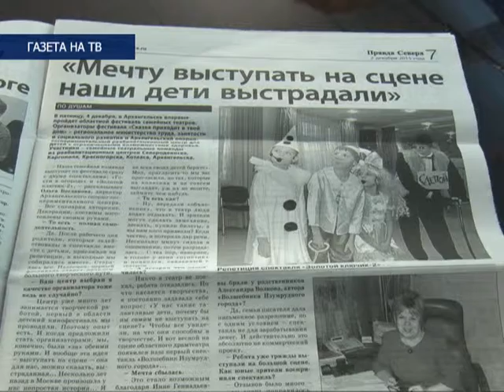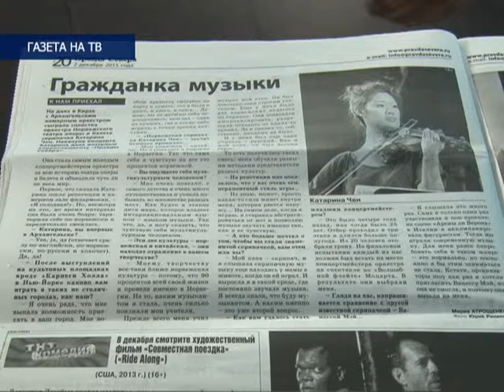Газета на ТВ эфир 04.12.15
В Архангельске  прошел областной фестиваль семейных театров. С организатором фестиваля - директором Архангельского опорно-экспериментального центра Ольгой Богдановой встретилась журналист "Правды Севера" Наталья Парахневич. Сегодня Наталья - гость нашей студии.